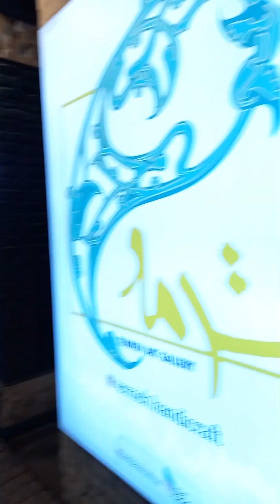pomegranate festival is so funny for kids 🤩👌❤️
pomegranate festival in Tehran (fire and water park) so fun 😄